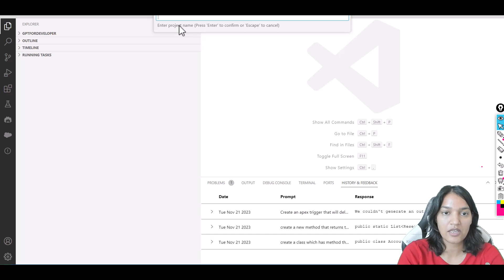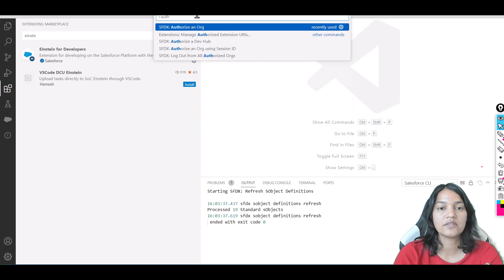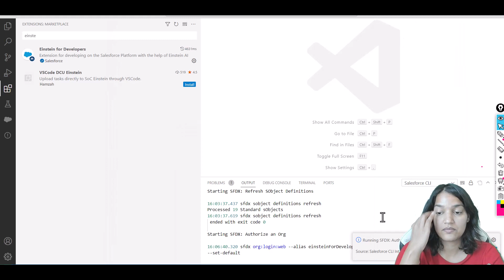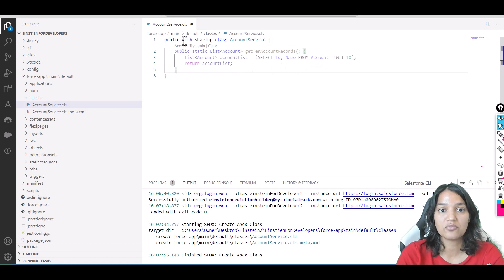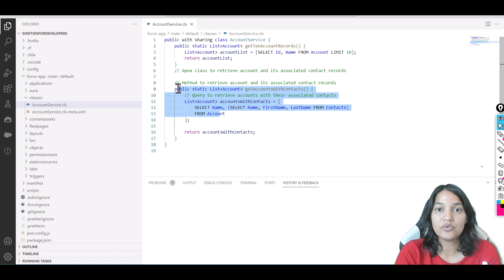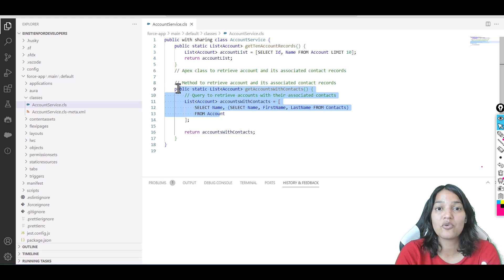Salesforce AI Associate Certification |How to authorize salesforce org from Visual Studio Code ?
How to authorize salesforce org from Visual Studio Code ?

Supercharge Your Career with the Salesforce Certified AI Associate Exam Preparation Course!

Are you ready to elevate your career to new heights and become a certified expert in the dynamic field of Salesforce AI? Introducing our groundbreaking course, meticulously designed to not only prepare you for the Salesforce Certified AI Associate Exam but also to empower you with hands-on knowledge of cutting-edge AI tools that will set you apart in the industry!

Unlock the Power of Salesforce AI: Learn, Practice, and Excel!

Explore Salesforce AI Landscape:

Dive deep into the world of Salesforce AI with comprehensive coverage of essential tools. From Einstein for Developers to Einstein Bots, we've got you covered. Acquire hands-on experience with Einstein Next Best Action, Einstein Activity Capture, and the revolutionary Einstein Prediction Builder. Don't just pass the exam, master the tools that are transforming businesses worldwide.

Hands-On Learning:

Experience is the best teacher. That's why this course is packed with hands-on exercises, real-world applications, and more.

Unleash the power of Einstein Bots, create intelligent predictions with Einstein Prediction Builder, and seamlessly integrate AI into your Salesforce environment. Practical knowledge that you can apply immediately!

Practice Tests that Perfect Your Skills:

Test your knowledge with challenging practice exams crafted to mirror the actual Salesforce Certified AI Associate Exam. Identify your strengths and weaknesses, and refine your skills to guarantee success on exam day.

Don't miss this opportunity to become a Salesforce Certified AI Associate and unlock a world of career possibilities. Join this course now and embark on a journey that will shape your future in the exciting realm of Salesforce AI.

Salesforce Certified AI Associate Exam Outline

AI Fundamentals : 17%
AI Capabilities in CRM : 8%
Ethical Considerations of AI : 39%
Data For AI : 36%
Topics covered in the course:

Exam Outline is fully covered in depth.
Einstein prediction Builder
Einstein for Developers
Einstein Bots
Einstein Next Best Action
Einstein Activity Capture
Practices test
Quizzes